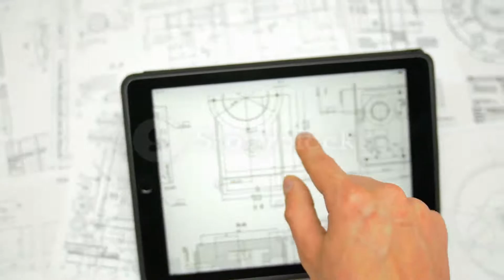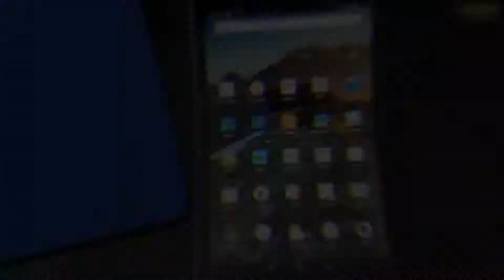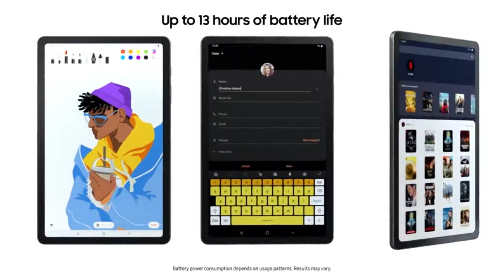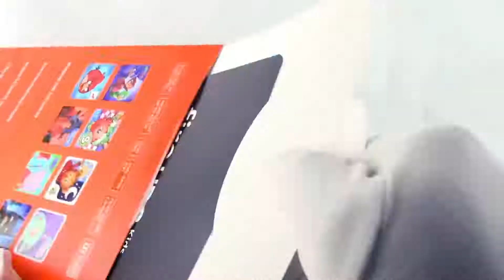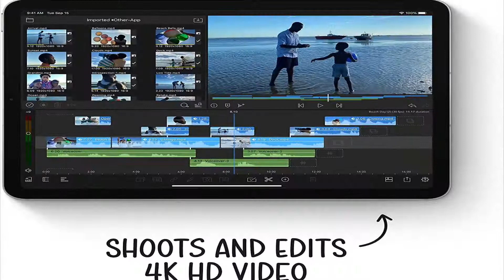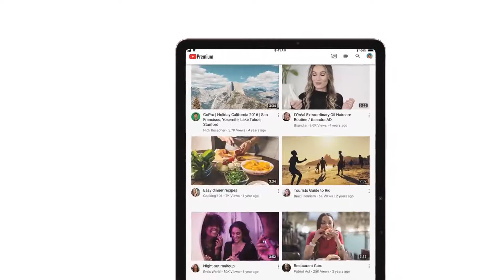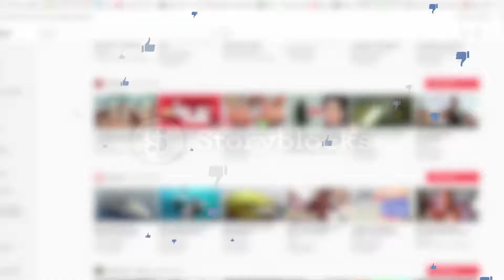TOP 5 Best Tablet 2021 | Best Tab to Buy On Amazon In 2021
Links For Best Tablets are Listed Below ✅

5:  ★ Amazon Fire HD 10 Tablet ★
   🔶 Best Budget Tablet 2021 🔶

4: ★ Samsung Galaxy Tab S6 Lite Tablet ★
   🔶  Best Budget Android Tablet  🔶

3: ★ Amazon Fire HD 8 Kids Edition tablet ★
   🔶 Best Tablet for Kids 🔶

2: ★ New Apple iPad Air ★
   🔶 Best Apple iPad 🔶

1: ★ Samsung Galaxy Tab S7 plus ★
   🔶 Best Android Tablet 🔶

Hey Guys! In today's review video, we are going to tell you about the best tablet 2021. The best tablet becomes a very helpful tool when you want to work without going to your desk. So we list some best android tablets as well as some best Apple iPad so that you can choose the best tablet according to your budget and needs. Some people like an android tablet and some people like an iPad, to begin with. So we make the list of best tablets in 2021 according to all people. If you have a low budget to buy the best tablet for you then don't worry we also list the best budget tablet 2021 in this video. In today's era tablets are also used by kids so we bring the best tablet for kids that is very budget-friendly.

The videos used in this video are not owned by me i take these clips from storyblocks.com If they want to remove any video clip then you can ping me i will remove it.